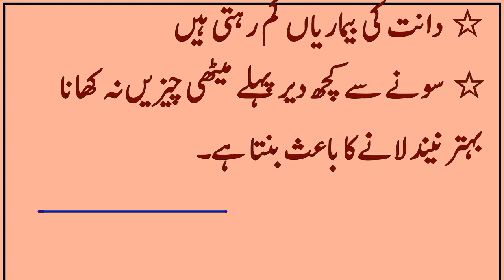Mithe ka nuksan | methi khane ke fayde aur nuksan | Life Tips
Mmithe ka nuksan, methi khane ke fayde aur nuksan